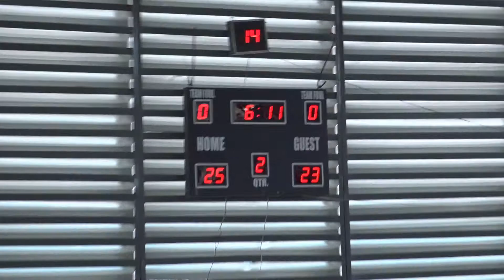Batch 2001 vs Batch 2010 2nd Quarter JOSE 2019